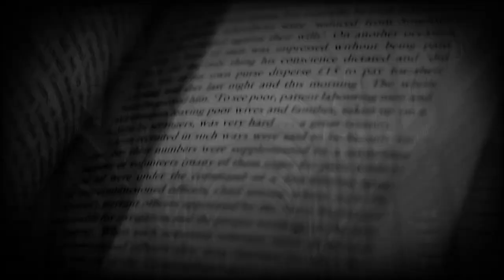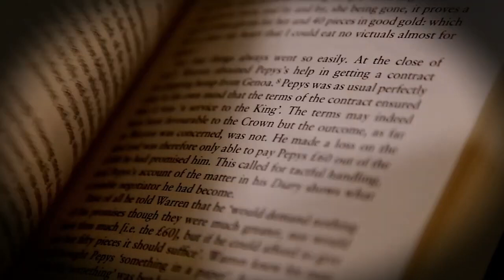WAKINYAN: gli UCCELLI DEL TUONO nello sciamanesimo nordamericano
Collaborazione tra IL FANTASMA DEL WEB, che legge un estratto dal libro "I MISTERI DEL FAR WEST: storie insolite, macabre e curiose dalla frontiera americana" di Gian Mario MOLLAR (Edizioni Il Punto d'Incontro, 2019) e Marco Maculotti (AXIS MUNDI), che integra la lettura con un intervento inedito sugli UCCELLI DEL TUONO (ingl. "Thunderbirds", sioux: "Wakinyan") e la loro funzione nello sciamanesimo dei popoli nativi del Nordamerica (dal minuto 13 in poi).

⚡ TESTI CITATI nell'intervento di M. Maculotti:
- R. ERDOES / A. ORTIZ, "Miti e leggende degli indiani d'America" (Mondadori, 1994)